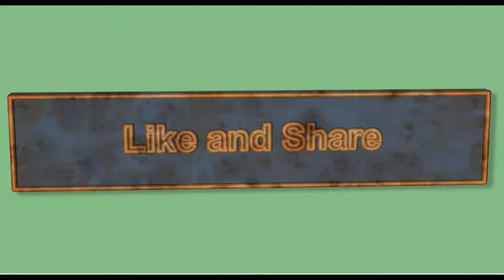Gardenscapes Hard Level 2094